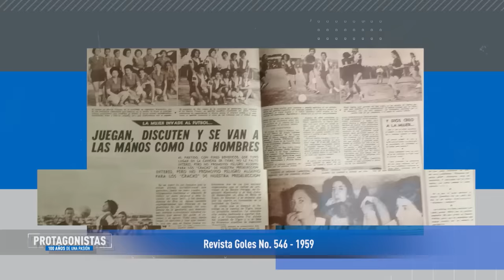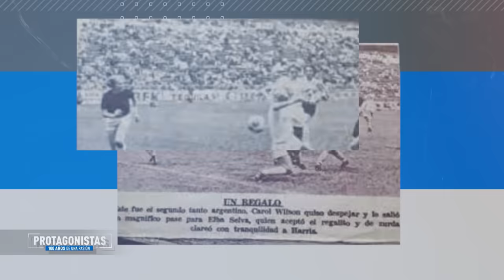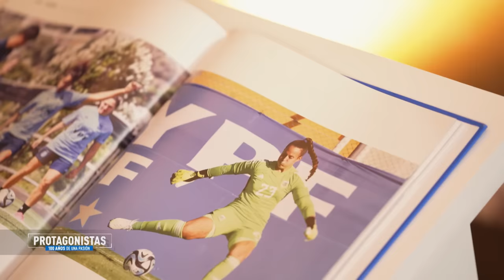LAURINA OLIVEROS || Protagonistas, historias de una pasión